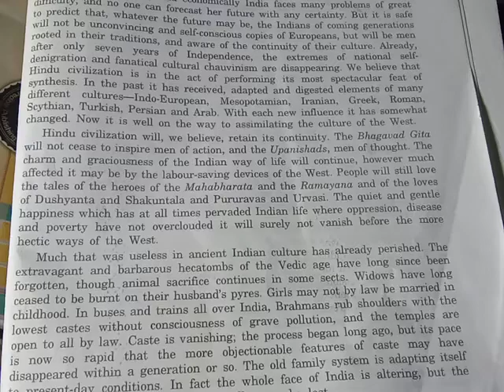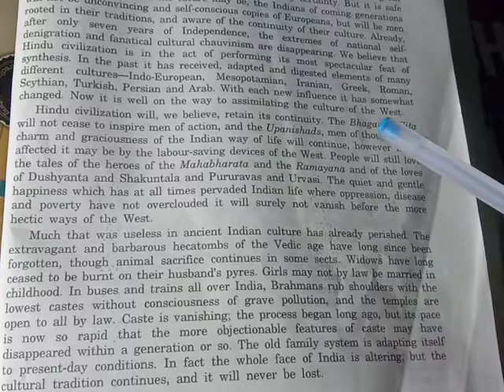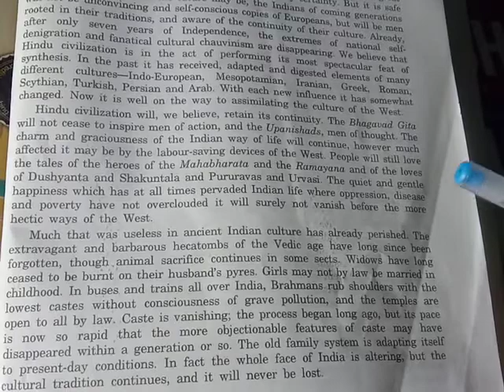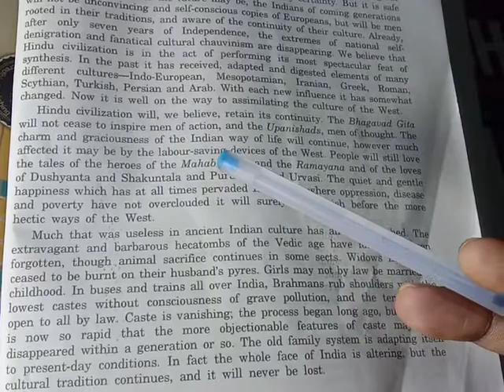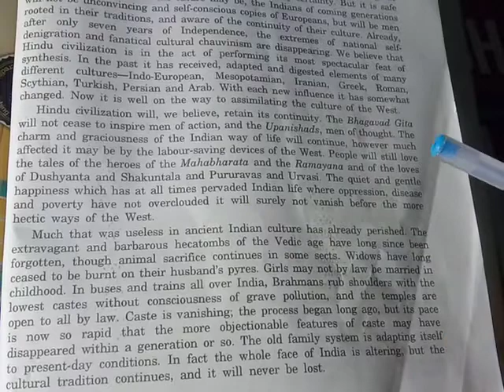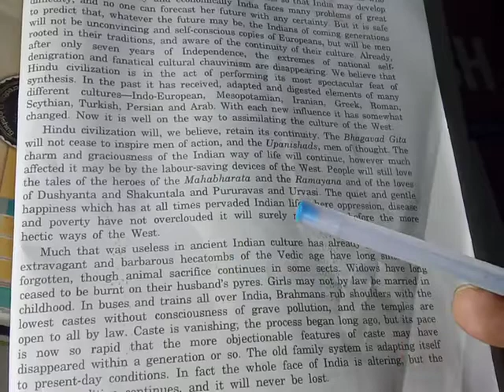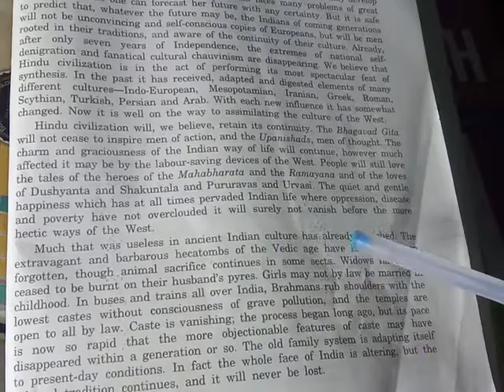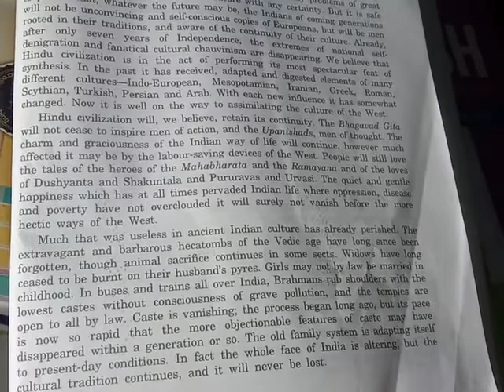The Heritage of India Part 5(Explanation)